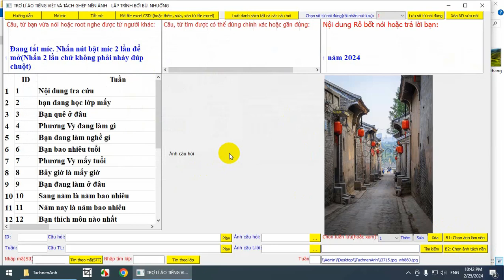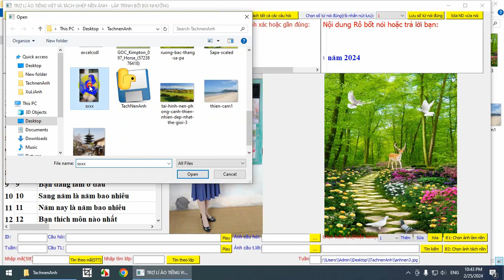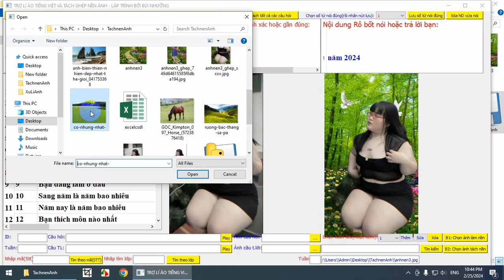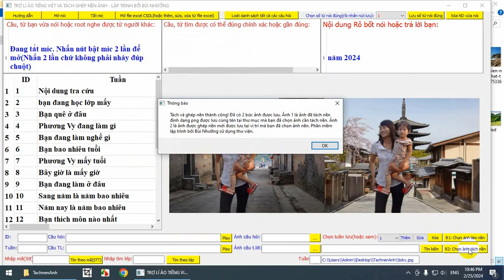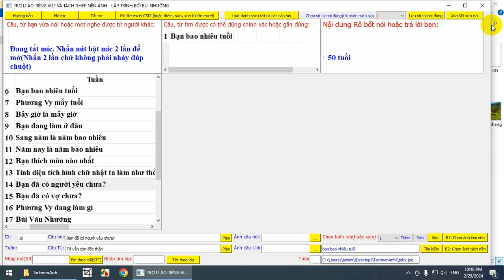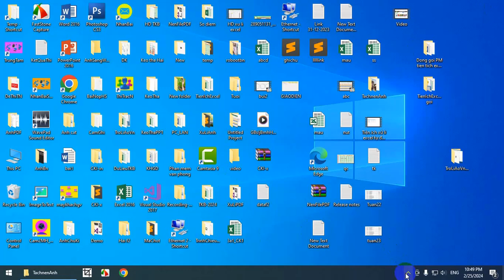Tách ghép nền ảnh tự động, miễn phí không cần cài đặt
Tình hình do Google kiểm soát drive chặt chẽ nhất là các phần mềm thương mại,... nên link hay bị chặn. Vì vậy mọi
người cần phần mềm nào gửi tin nhắn đến zalo riêng của mình là: 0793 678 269. Hoặc vào zalo nhóm sau mình sẽ gửi file zalo
Hiện tại phần mềm quản lí phòng tin của mình đang dừng lại ở phiên bản ngày 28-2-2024.
 Có thể link sau sẽ bị chặn và yêu cầu quyền chia sẻ:
Phần mềm quản lí phòng tin, quản lí máy tính mạng LAN, vs 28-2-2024

Add
1. Phần mềm Quản lí thời khóa biểu
Phiên bản 2024
Không chỉ BGH cần mà tất cả các GV đều cần để trích xuất thống kê TKB của mình và đồng nghiệp nhanh chóng không phải đếm
Chỉ cần 1 click ra ra thống kê và TKB toàn trường, TK và sắp xếp ai dạy nhiều tiết nhất đến ít nhất,.

2. Tiện ích xử lí excel tự động
không cần cài đặt
Phiên bản 1-4-2024
Các chức năng chính:
1 - Tách ghép cột sắp xếp ABC chuẩn Tiếng Việt
2 - Tự động nhập đánh giá, nhận xét cuối kì cơ sở dữ liệu ngành giáo dục bằng file excel
3 - Sắp xếp lớn bé

3. Tách ghép nền ảnh và Trợ lí ảo TV vs 2024
Trợ lí ảo giúp HS luyện nghe và nói tiếng Anh. Tất cả không cần cài đặt gì chỉ việc nháy đúp, next để giải nén.

4. Bé tự học tương tác bảng chữ cái TV 2024
Link tải 4 ứng dụng trên phiên bản 1-4-2024:

5. Phần mềm  webcam zoom và recorder, pm trình chiếu sự kiện, chuyên đề, dạy học,... phiên bản 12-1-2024: